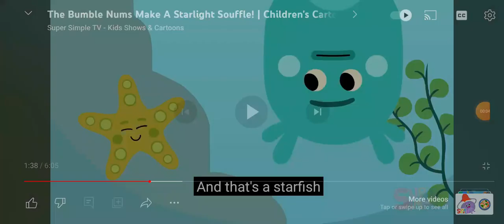May 27, 2024